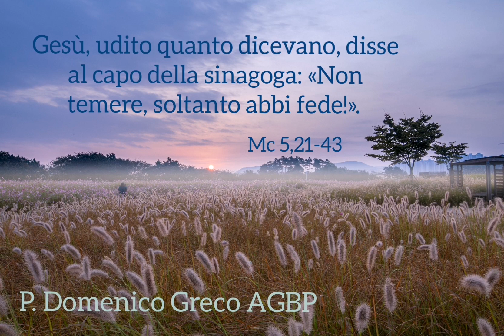Non temere, abbi fede - Omelia di Padre Domenico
Omelia del martedì della IV settimana del Tempo Ordinario (anno dispari)